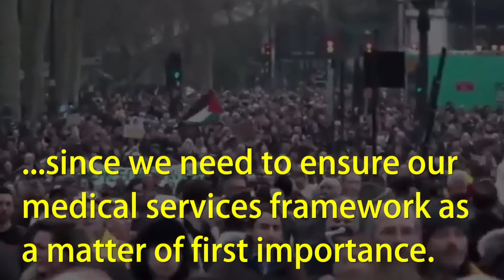A President’s Warning: Health Workers are the Priority Over the Vaccine Line Jumpers